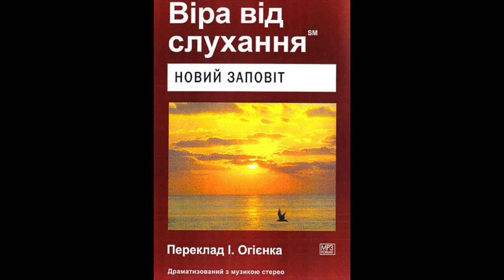Віра від слухання Новий Заповіт Якова